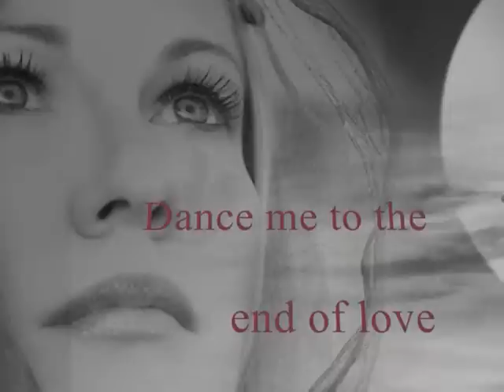♥☆♔☆♥ Dance me to the end of love ♥☆♔☆♥Leonard Cohen